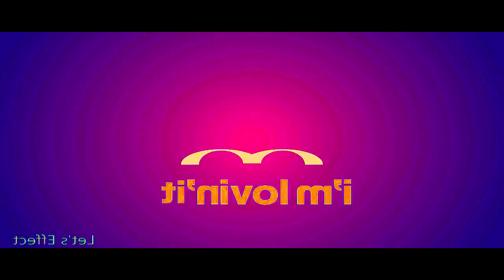THE EPICNESS OF MCDONALD'S PIANO STRETCH IDENT LET'S EFFECTS